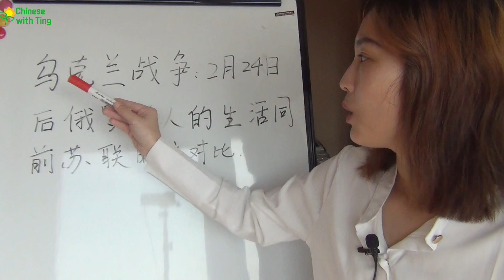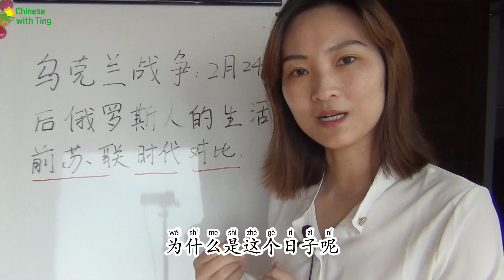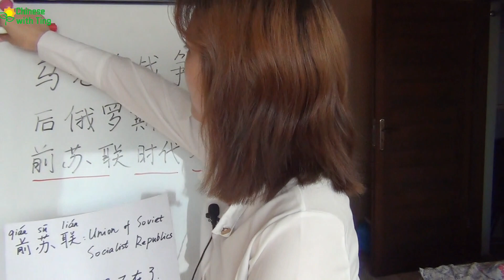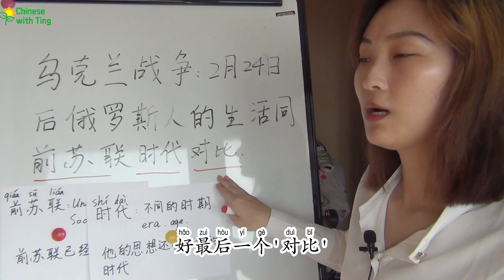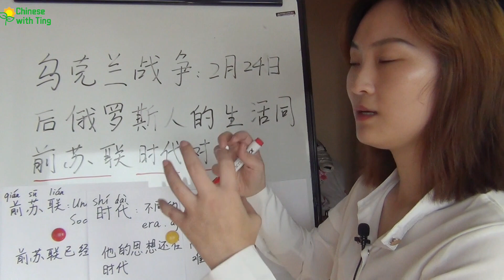【Understanding daily headlines】|读懂中文头条|乌克兰战争2月24日后俄罗斯人的生活同前苏联时代对比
Hi, in this video you will learn Chinese daily headlines, I will help you to understand them with simple words

📣About my channel:
Hello everyone大家好，This is Ting, I'm a native speaker
my goal is to help people improve Chinese
in my Channel, I share real-life vocabulary&sentence